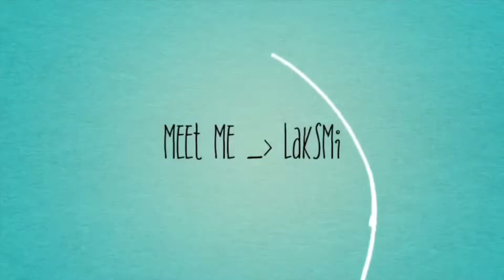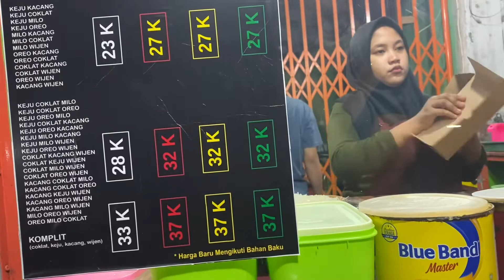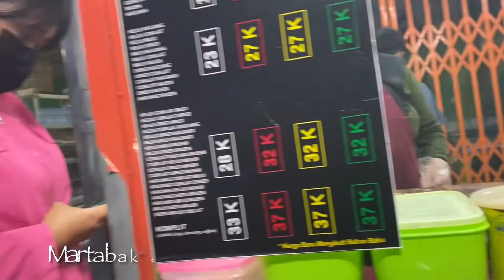Nasi Goreng Merah & Terang Bulan Murah Meriah || Cheap Indonesian Fried Rice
Hi everyone. I would like you to try this fried rice & martabak manis in jalan Raya Kalirungkut Surabaya, Indonesia. Pretty good & cheap

Location / Lokasi
Right in front / didepan Kampung Kue Rungkut Lor gg II Surabaya Indonesia

Martabak & Terang Bulan Mr. Boss